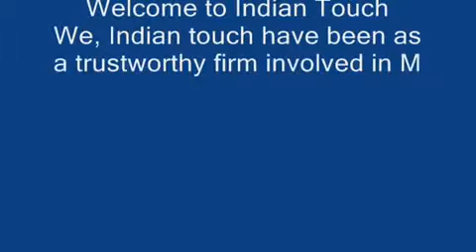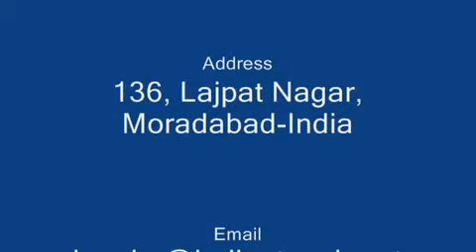FANCY & lanternes de verre décoratif-INDIAN TOUCH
Bienvenido a Touch india
Nosotros, el tacto de la India han sido como una empresa confiable que participan en la fabricación, suministro y exportación de una gama de metal y textiles Accesorios. Estos son fabricados con aluminio óptima calidad, hierro, plata y acero inoxidable que se obtiene de proveedores confiables. Nuestra gama se compone de mesas de aluminio, mesas de hierro, Mesas de acero inoxidable, hecho a mano de mesa, caminos de mesa, hechos a mano con cuentas Placemat, fundas de cojines, Servilleta Sostenedores y muchos más productos. Nuestros productos encuentran sus amplias aplicaciones en diversos bares, panaderías, hoteles y restaurantes.

TOQUE INDIO
Sr. Aniq Ur Rehman
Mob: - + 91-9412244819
136, Lalpat Nagar, Moradabad-India